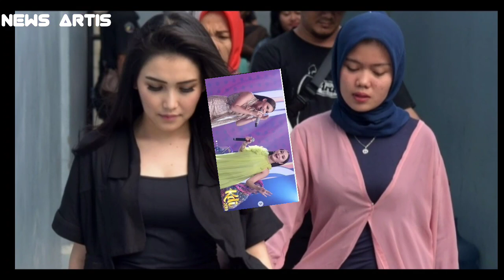AYU TINGTING SYOK,, ZASKIA BONGKAR RAHASIA BESAR DI BELANDA STATUS DEDY MULYA MULAI TERCIUM PUBLIK